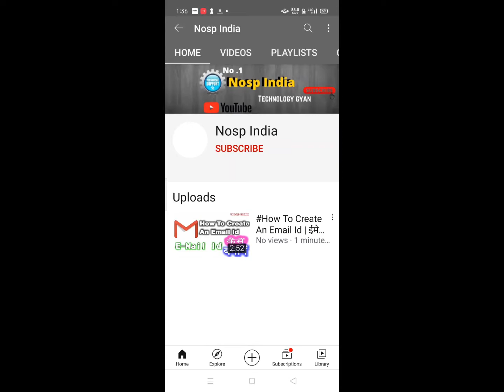Music Distribution | गायक और म्यूजिक कम्पनी वालों के लिये खास वीडियो | Sell Your Music Online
Welcome : Nosp India '''' official channel this about  technical videos and how to use this and that app  more value information best videos with Nosp India
अपना गाना कैसे बेचे
अपना गाना सभी वैबसाइट पे कैसे डाले
अपना गाना गाने के बाद उसका कालर ट्यून कैसे बनाए
audio distribution box
audio distribution splitter
audio distribution system
what is audio distribution amplifier
#8-channel audio distribution amplifier
best audio distribution amplifier
audio distribution amplifier circuit diagram
home audio distribution amplifier
music distribution free
best free music distribution 2020
free music distribution india
free music distribution for labels
free fast music distribution
apple music distribution free
upload music for free
music distribution for independent labels
best free music distribution 2021
symphonic distribution
best music distribution companies
free music distribution with content id
music distribution company india
best music distribution companies 2020
music distribution free
music distribution companies uk
digital music distribution
best free music distribution
how to become a music distributor
ditto music
how to set caller tune in jio from my music
jio caller tune set toll-free number
how to set caller tune in jio phone
how to remove caller tune in jio
jio caller tune set number
jio caller tune song list
how to set jio tune which is not available in jio music
how to sell music online successfully
music distributors
sell your music online south africa
sites to sell music
upload music and get money
cd baby
youtube par mp3 kaise upload kare
how to upload songs on gaana com
gaana music distribution
how to upload song on jio music
how to upload song on jiosaavn
wynk music distribution
music shop near me
song writer ko kitna paisa milta hai
submit song lyrics for money
song writing in india
gana paise
songwriting in india
gana likh kar paise kaise kamaye
how to upload song on saavn
Today There Are Lots Of Amazing Tech News Lined Up For You.
Gionee Max
Gionee
Kormo Jobs App
Google Kormo Jobs
Redmi 9 India Launch
Redmi 9A
Redmi 9C
realme 7i
realme C17
realme X7
realme X7 Pro
Asus ZenFone 7 Price
Asus ZenFone 7 Pro
Asus ZenFone 7 Launch
Tech News
Tech News Daily
TTN#808
Technews
TrakinTech
Trakin Tech
iPhone 12
iphone 12 India
huawei Station
Reliance Netmeds
Gionee Max
Gionee
Kormo Jobs App
Google Kormo Jobs
Redmi 9A
Redmi 9C
realme 7i
realme C17
realme X7
realme X7 Pro
Tech News
Tech News Daily
TTN#808
Technews